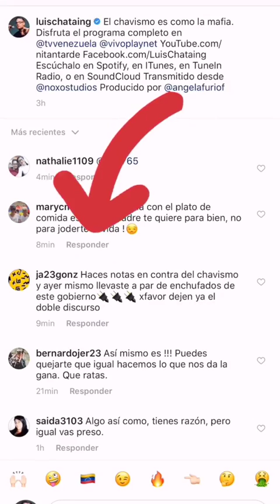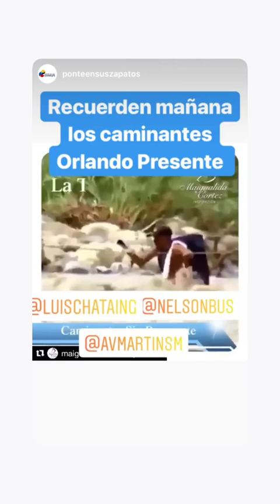LUIS CHATAING @LUISCHATAING INSTAGRAM STORIES COMPILATION 07 DE DICIEMBRE DEL 2018